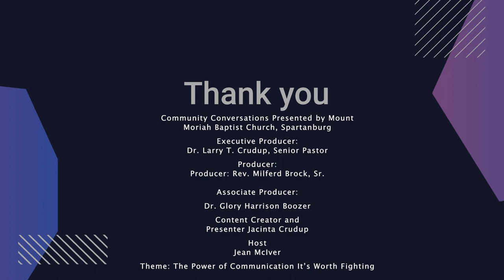Ep1: Mount Moriah Presents: The Power of Communication: It’s Worth Fighting For!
Discover practical insights, inspiring stories, and valuable strategies to enhance your communication skills and strengthen your relationships. From active listening to conflict resolution, we explore the various aspects of communication that can truly make a difference in our lives. 🗣️💪

Whether you're seeking to improve your personal relationships, enhance your professional interactions, or simply gain a deeper understanding of effective communication, this episode is for you. Join us on this enlightening journey as we unlock the power of communication and learn why it's worth fighting for. 🌟

Don't miss this opportunity to empower yourself and elevate your communication skills to new heights. 🙌📺